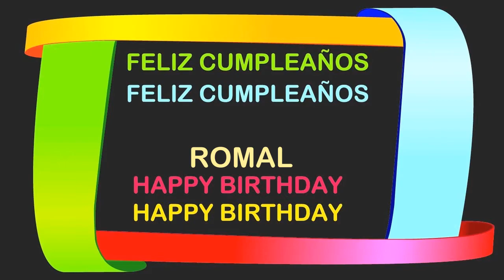Romal Birthday Postcards & Postales - Happy Birthday